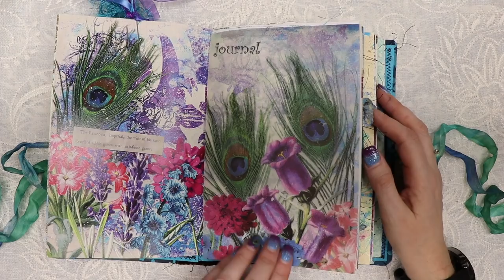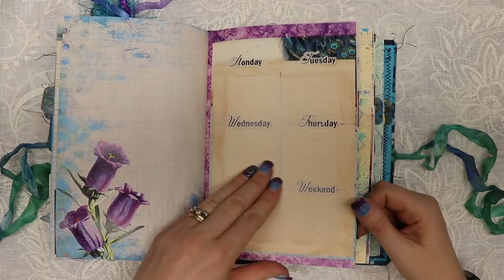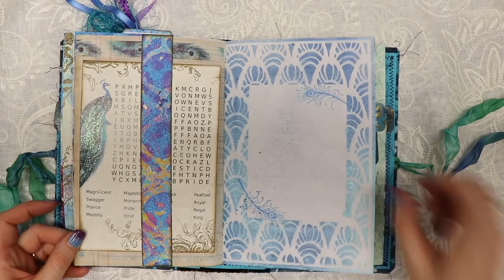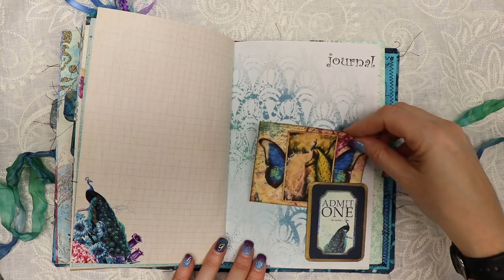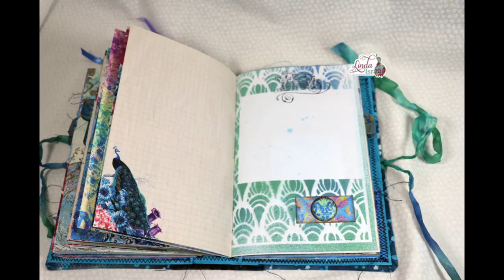Fabric Covered Royal Peacock Junk Journal Flip Through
Sharing a Fabric Covered Royal Peacock Junk Journal Flip Through of a journal made during one of the livestreams. Unfortunately the stream didn't record. Please enjoy seeing a flip through of the finished journal.

Want to write to me? Here is my mailing address:
Linda Israel
818 W Main St
Yukon, OK 73099
USA